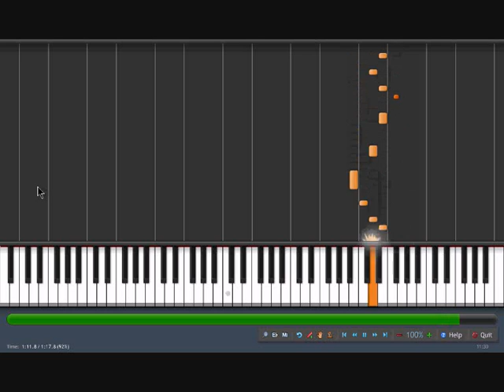Yankee Doodle Synthesia